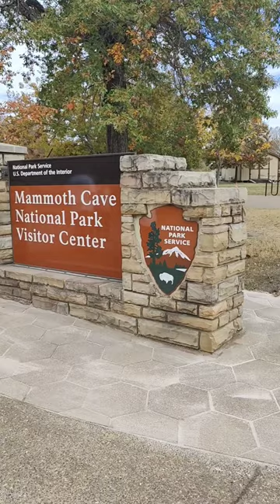DAY 28 of a Solo Motorcycle Trip Across the US